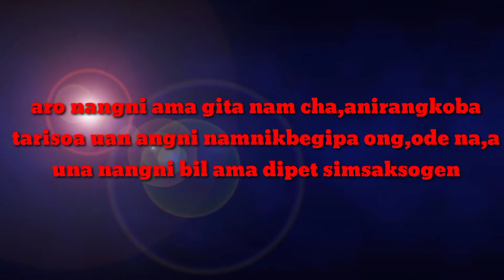new garo WhatsApp status nangni nokona na,a sako Rona rebaatna ska,pat,,1,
golpoko talatchengani ia golpoko angni tarianirango sanaba gisik sagenchim ongode kema kapachina sakantikon molmoletdenga pilakon mitela nasimang namnikpagenchim ongode dakchakatpabo ripengrang